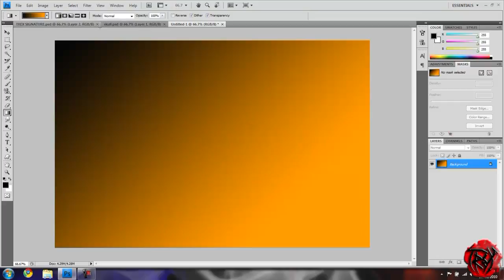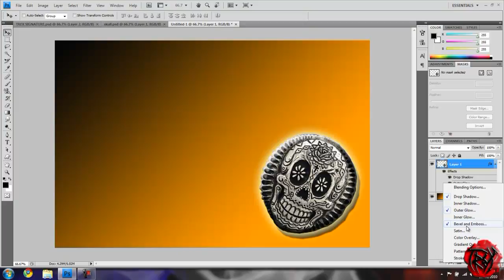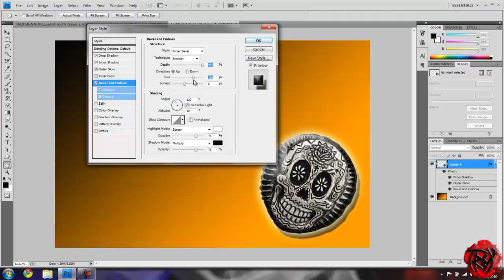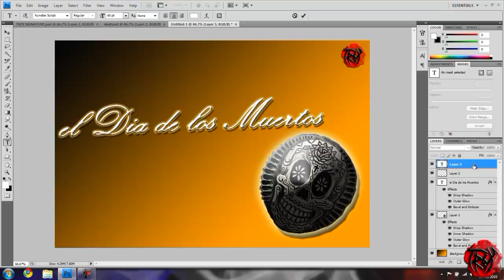Speed Art | El Dia de los Muertos | Trex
My first speed art. NOTE: I'm not latin american... I just think that el Dia de los Muertos is alot more elegant than Halloween. Don't get me wrong, I absolutely LOVE Halloween. In fact, it's my favorite holiday.

Sorry how the final product is a little different than the end of the video. I made some finishing touches and forgot to record. :)